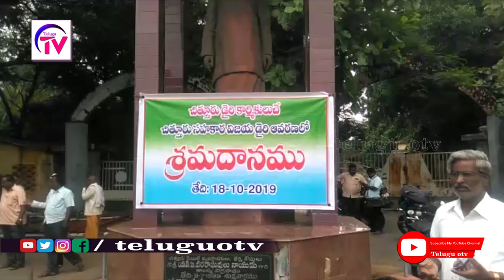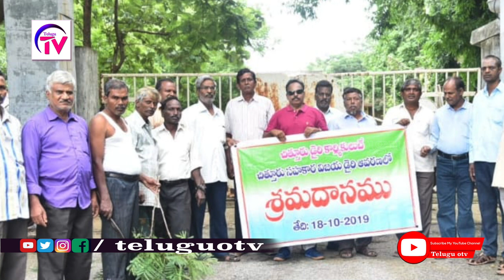చిత్తూరు డైరీ ఆవరణలో శ్రమదానం ప్రభుత్వం డైరీ పునఃప్రారంభం వేగవంత చెయ్యాలి | chittoor dairy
.చిత్తూరు డైరీ ఆవరణలో శ్రమదానం ప్రభుత్వం చిత్తూరు డైరీ పునఃప్రారంభం వేగవంత చెయ్యాలి | chittoor dairy